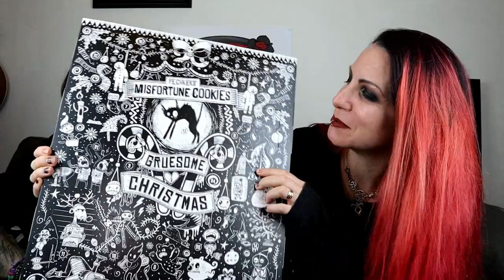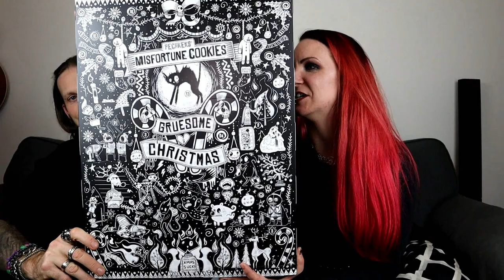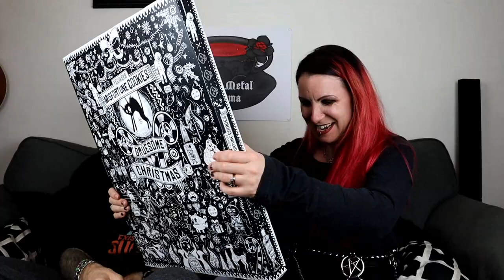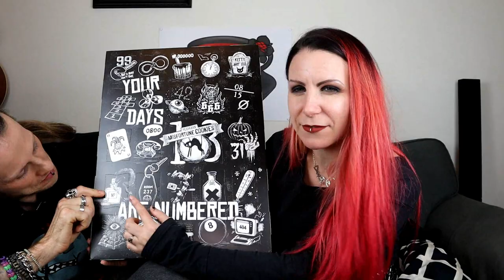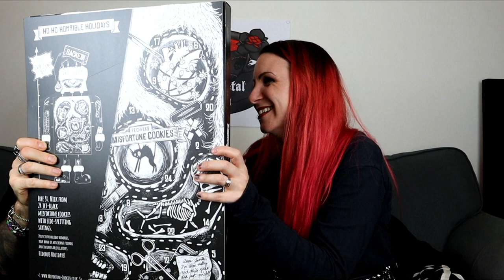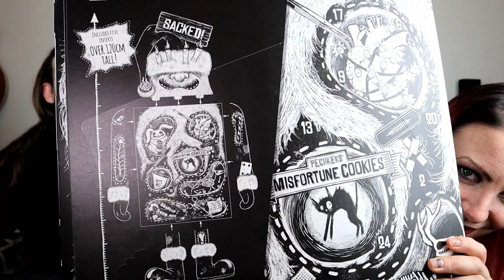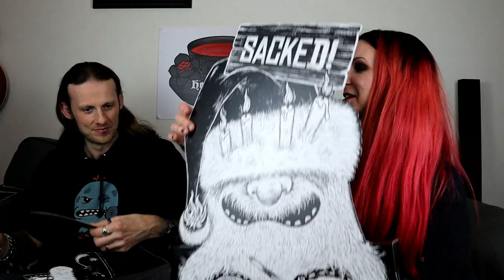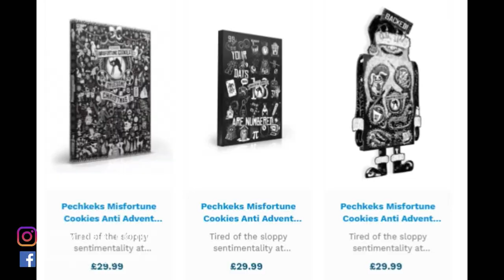MISFORTUNE COOKIE ADVENT Calendars | Goth Advent Calendars | Goth Christmas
Misfortune Cookie Advent Calendars
Do you long for an advent calendar with sweet treats as black as your soul? Do you long for an advent calendar that matches your goth aesthetic? Then look no further as I will be showing you 3 different Misfortune Cookie advent calendars! These huge (53.5 x 40 x 4 cms!) advent calendars have awesome black misfortune cookies within - & inside those cookies are withering insults & darkly humorous prophecies. So join Heavy Metal Hubby & I as we show you all these awesome calendars & munch far too many fortune cookies!
Website details
Gruesome Christmas Advent Calendar

Video Timestamps -
00:00 – 03:00 Introduction & discount code
03:00 – 07:10 Gruesome Christmas advent calendar
07:10 – 09:33 Your Days Are Numbered advent calendar
09:33 – 14:31 Horrible Holidays advent calendar
14:31 – 21:32 Opening the doors & misfortunes 1-12
21:32 – 26:44 Opening the doors & misfortunes 12-24
26:44 – 28:49 Round up & outro

Facebook Groups -

Single use code – expires end of December 2020

Heavy Metal Momma Teacup Logo designed by VioletMoth
Spotlight Logo created by Suitably Sinister